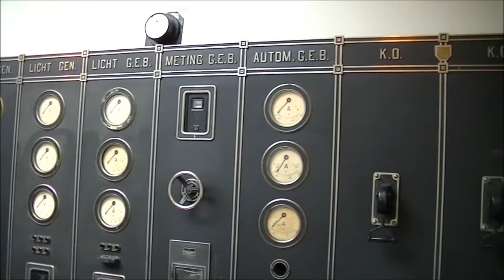Werkende stoommachine in het Textielmuseum in Tilburg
Werkende stoomachine in het Textielmuseum in Tilburg